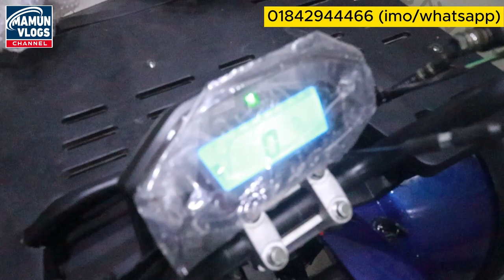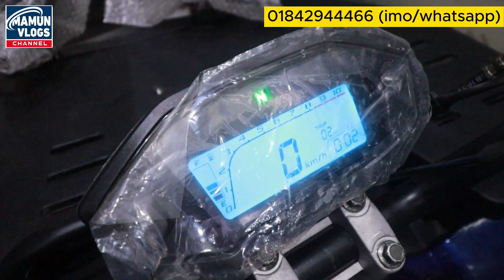রাস্তার রাজা !! বাংলাদেশের সেরা অফরোড বাইক 😱ATV Off Road Sports Bike । Mamun Vlogs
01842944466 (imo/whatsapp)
ব্রাভেস মোটর্স
৬৪/এ কামাল স্মরণী , ৬০ ফিট , মিরপুর , ঢাকা

About This Channel :
আমি মামুন ,  গত ৬ বছর ধরে ইউটিউব এবং ফেসবুকে প্রমোশনাল ভ্লগ আপলোড করতেছি । আলহামদুলিল্লাহ এই সময়ে , অনেক ছোট বড় কোম্পানি , দোকান এবং কর্পোরেট এর সাথে কাজ হয়েছে । প্রায় ২০০০+ দোকান আমাদের ভিডিও দিয়ে আজ স্বাবলম্বী এবং তাদের ব্যবসা স্মুথলি রান করতেছে ।

আপনার শোরুম এর ভিডিও আমাদের মাধ্যমে প্রচার করতে চাইলে আজই যােগাযােগ করুন

 ২-৩ লাখে গাড়ি কিনে ব্যবসা করুন । Buy Tata,Carina,Honda,Allion At Cheap Price | Mamun Vlogs Review